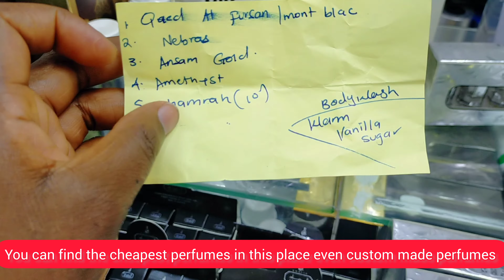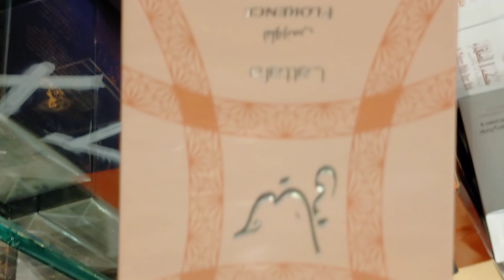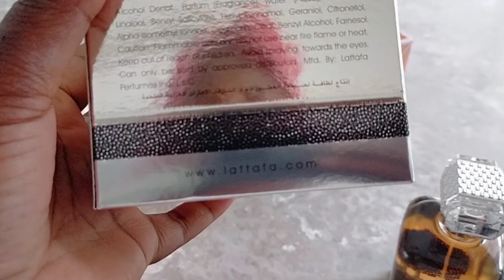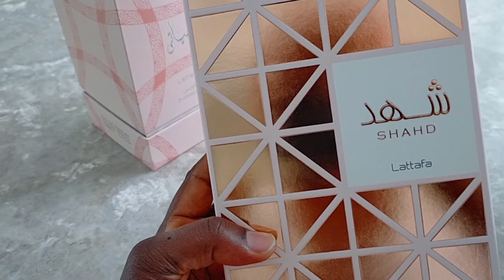DEIRA GOLDSOUK WALK TOUR.WHERE TO BUY CHEAP PERFUMES IN SABHKAR#dubaiperfumes#deirawalktour#goldsouk